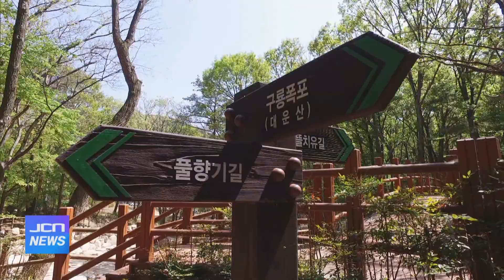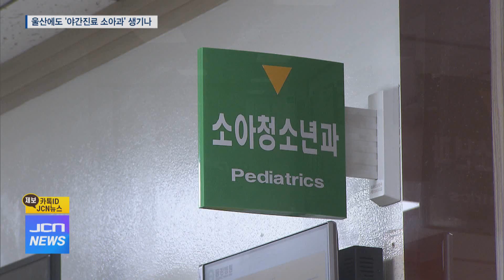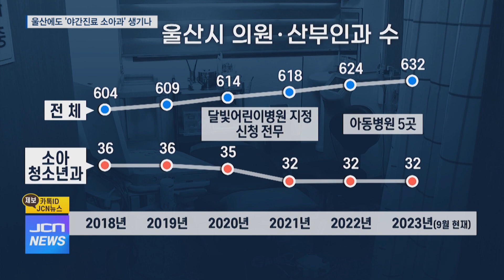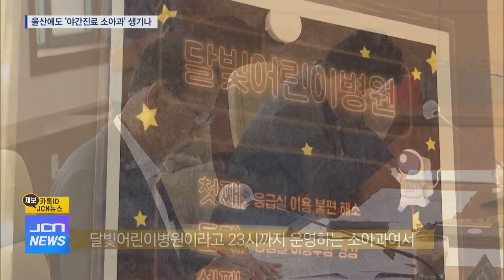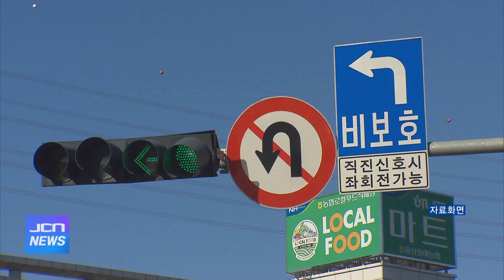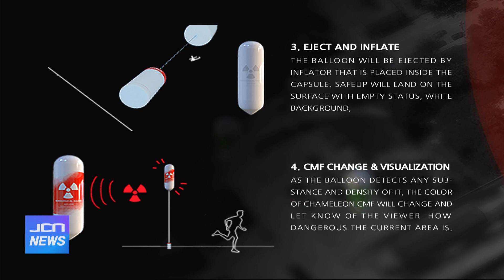9월 19일 JCN 오전뉴스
9월 19일 JCN 오전뉴스